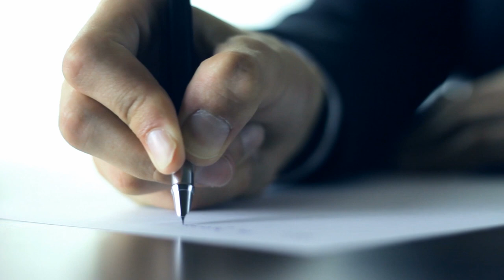motivation video en francais - ayez foi en vous